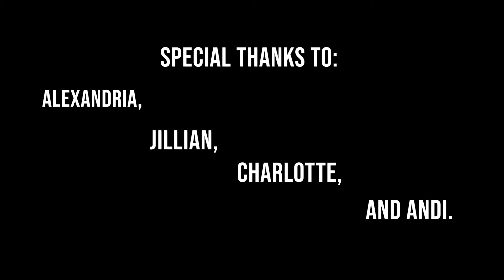Alexandria and Friends talk about